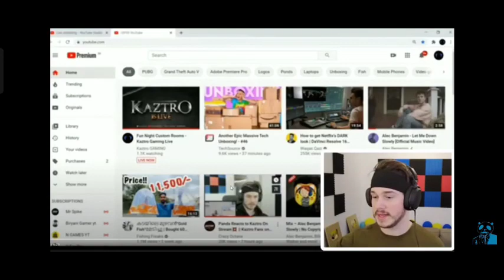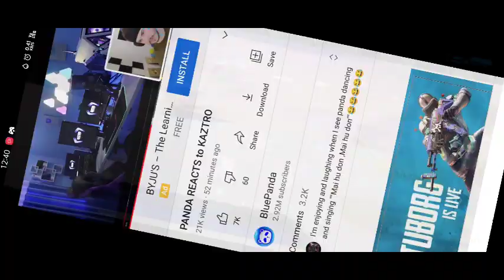PANDA REACTS TO KAZTRO😱😱||GAMING SETUP ||GAMEPLAY ... SHOCKED BY THIS MALLU STREAMER..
panda reacts to kaztro Gaming ... gaming setup etc

panda
bluepanda
kaztro
kaztrovlogs
kaztrogaming
reaction